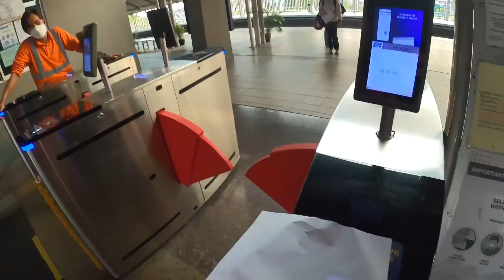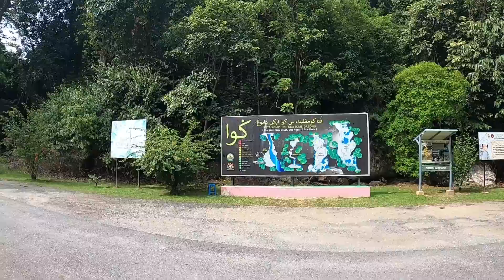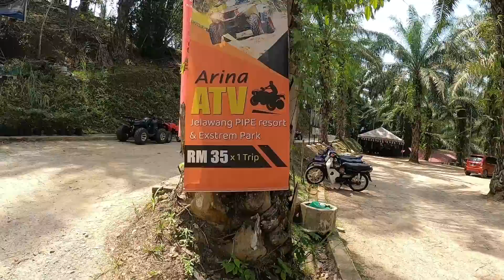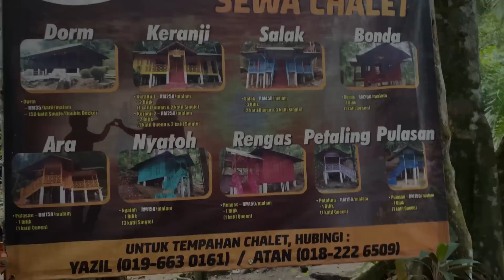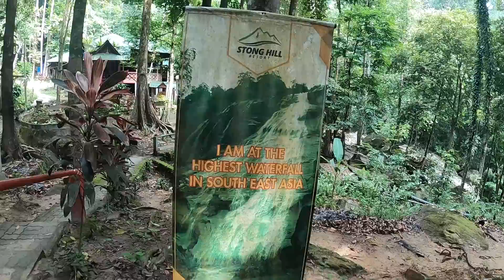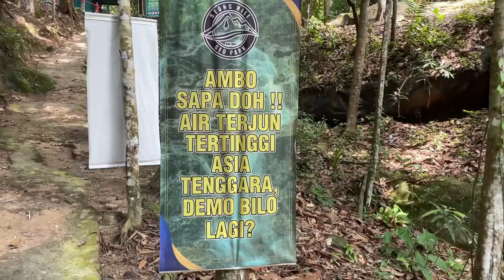24 Jam Explore DABONG | 24 Jam Dalam Train KTM | Travel Lokal